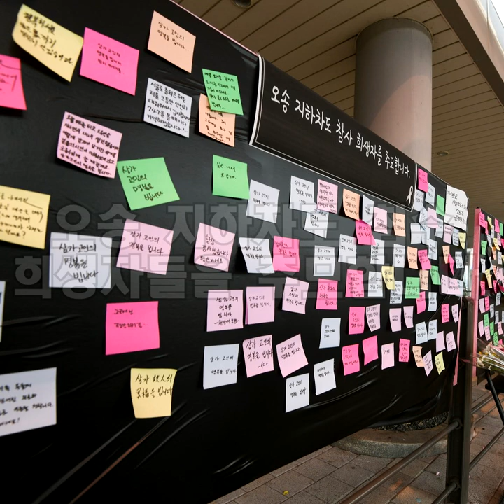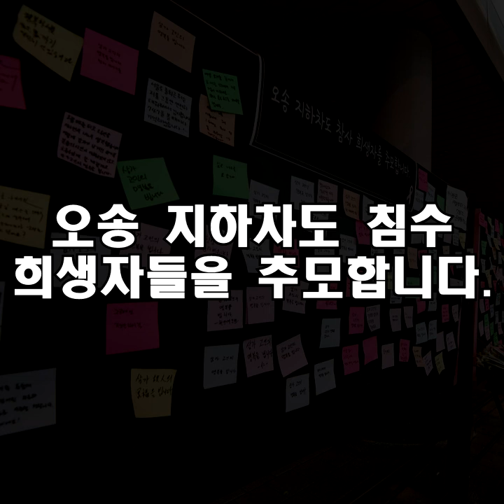[MR] 끊임없이(오송추모곡) [자막ON] 작사/작곡: 락쯔삐릿(찌릿; 코베인형사랑해요) 편곡/연주: 므스락